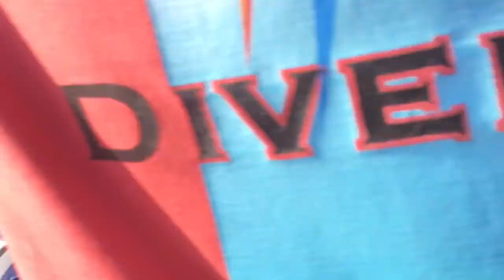シミラン諸島ダイビング クルーズレポート：サワディーファーサイ号 16-20.FEB.2018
2018年2月16-20日の期間、１名のお客様とサワディーファーサイ号で行くアンダマンデラックスクルーズに行ってきました。5日間を通して天気も海況も良く、群モノからマクロもろまで様々な生き物をゆ～くり観察できました。

詳しくは海ブログで！

▶︎カテゴリー